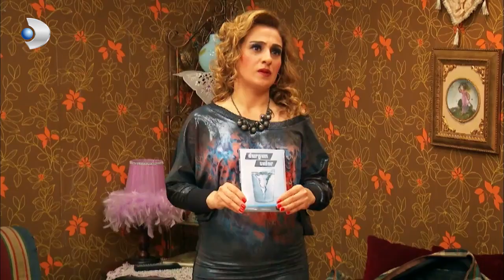Çağatay, Zerrin'in ELine Düştü I Koooşş Kunta Kinte! - Yalan Dünya Özel Klip